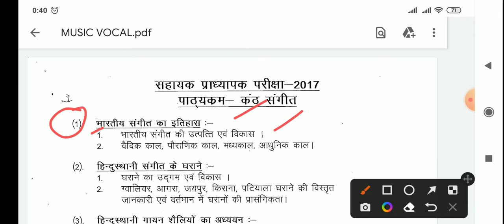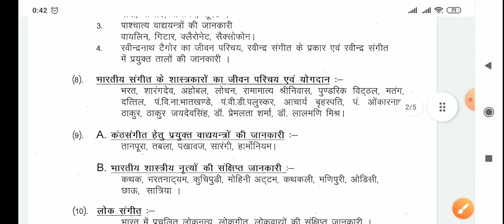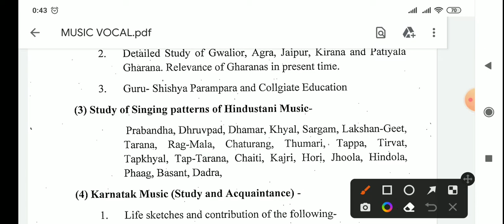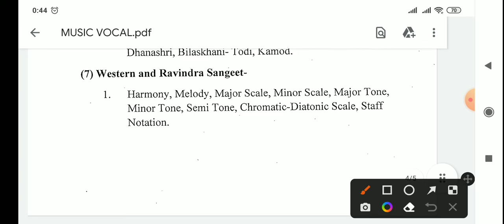mppsc assistant professor music vocal syllabus